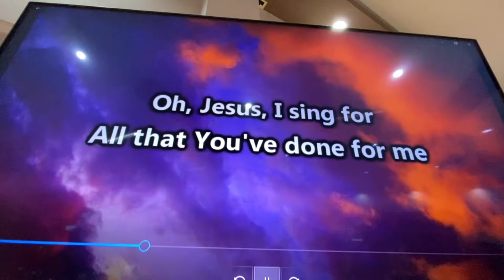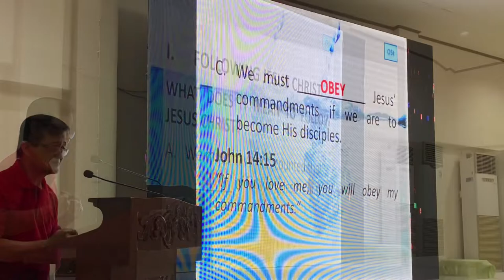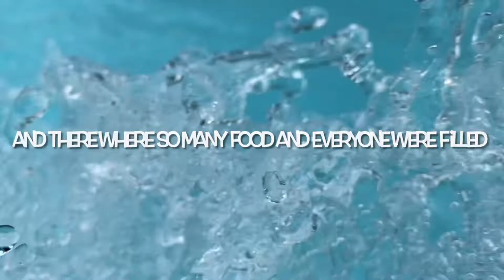CCF Tarlac Baptism Rites @ Camp Aquino, Tarlac City